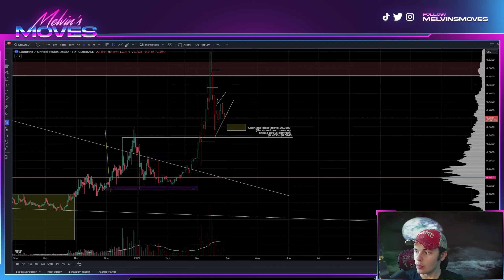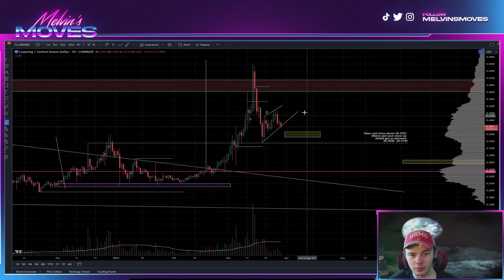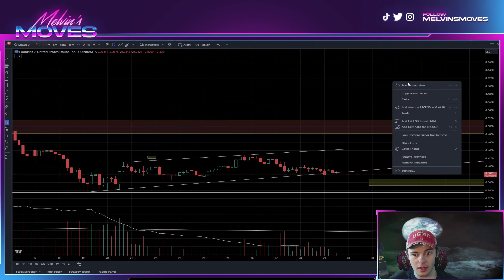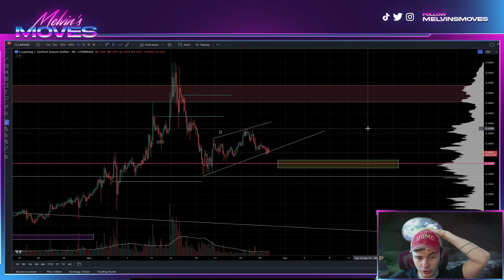Loopring LRC Price Update: Critical Alert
Hey crypto enthusiasts! 🔄 In today's video, we're delving into the world of Loopring (LRC), bringing you a detailed technical analysis, the latest market updates, and an insightful price prediction for what's ahead!

📈 Technical Analysis:
Join us as we dissect the charts, exploring the recent price movements of Loopring. Uncover key technical indicators, support/resistance levels, and patterns that could shape LRC's trajectory in the near future.

💹 Price Prediction:
Curious about where Loopring might be heading? Our analysis includes a price prediction, offering perspectives on potential scenarios and catalysts that could impact LRC's market performance.

🌐 Market Update:
Stay in the loop with the latest market trends and updates related to Loopring. We cover important news, community developments, and any factors influencing LRC's overall market dynamics.

🔍 Additional Information:
For those wanting a deeper understanding of Loopring, we provide insights into its underlying technology, community initiatives, and recent updates that may influence its position in the crypto space.

LRC LOOPRING SPA DOGE  CSPR  PEPE BTC ETH SHIB LUNC LUNA KDA ICP LRC MATIC SOL LTC & MORE